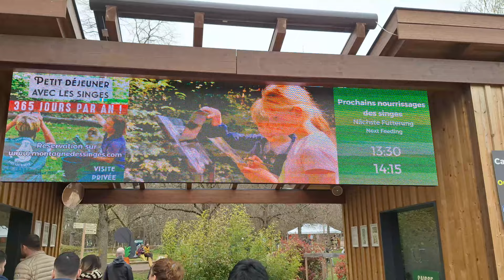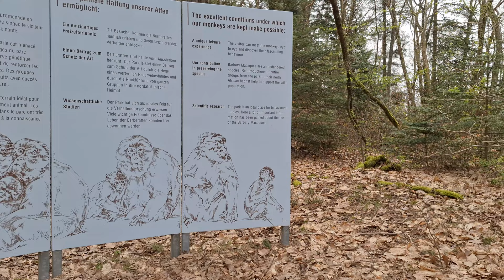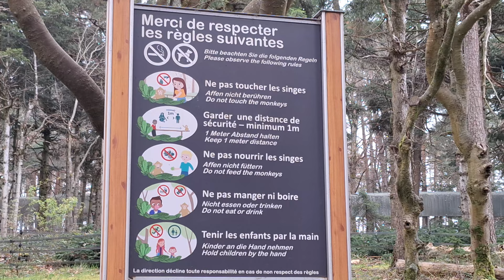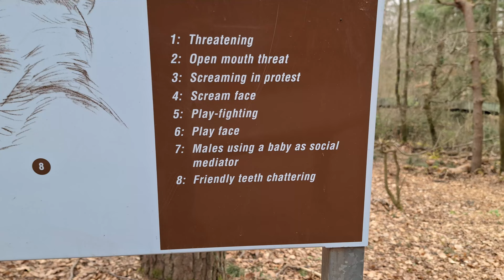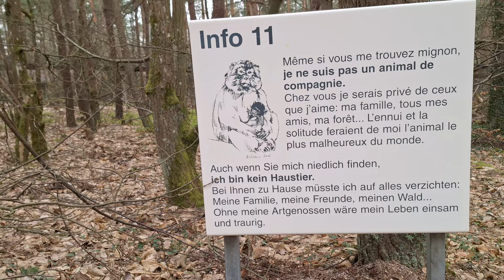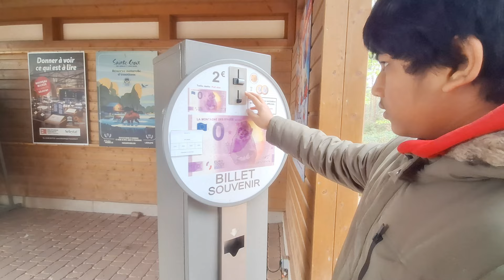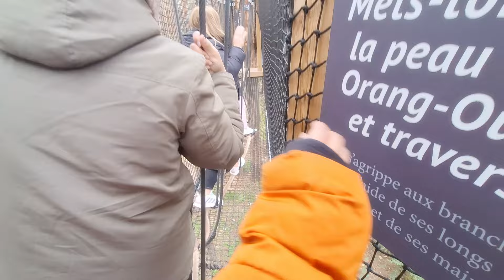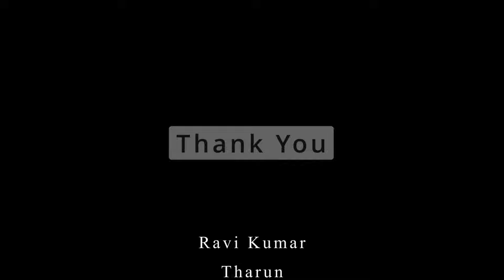Monkey Mountain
La Montagne des singes

Le parc
Le parc est fondé en 1969 par Gilbert de Turckheim et Jacques Renaud qui importent 150 magots du Maroc. En 2020, 250 macaques vivent dans un espace forestier de 24 hectares.

L'alimentation des singes se compose de fruits, légumes et céréales distribués quotidiennement par le parc (150 kg de fruits et légumes et 80 kg de céréales) mais aussi de tout ce que les singes peuvent trouver dans la forêt : des feuilles, de l'herbe, des glands, des faînes, des mûres, des insectes, des araignées…

À la suite du décès du cofondateur en 2020, son fils Guillaume de Turckheim a repris la gestion du parc

The park
The park was founded in 1969 by Gilbert de Turckheim and Jacques Renaud who imported 150 goods from Morocco. In 2020, 250 macaques live in a 24-hectare forest area.

The monkeys' diet consists of fruits, vegetables and cereals distributed daily by the park (150 kg of fruits and vegetables and 80 kg of cereals) but also everything that the monkeys can find in the forest: leaves, grass, acorns, beechnuts, blackberries, insects, spiders…

Following the death of the co-founder in 2020, his son Guillaume de Turckheim took over management of the park..